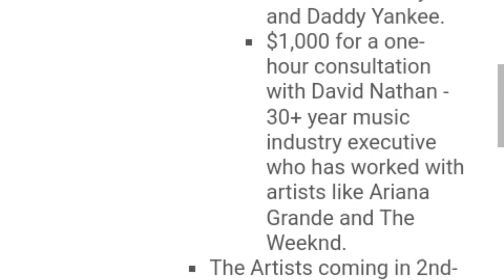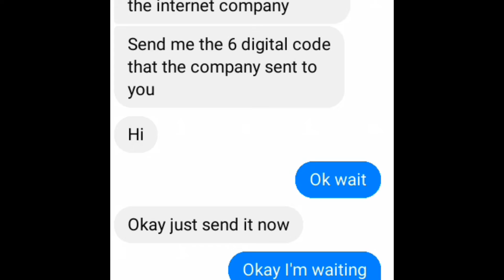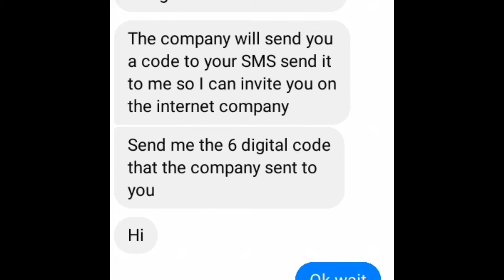JINSI YA KUEPUKANA NA WEZI WA CHANNEL ZA YOUTUBE ZA WATU JINSI YA KUEPUKANA NAO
Wananjia Nyingi sana za kuiba lakini

2 Step Verification Itakusaidia kulinda account yako na wewe mwenyewe Pia Kua makini katika Kutumia email Yako

Kama Mdau Unafuatilia channel Yetu Hongera kwa Kusubscribe utaendelea kupata video hizi kila tunapopata Maudhi mazuri,

Ila Usiache kutoa maoni Yani Comment like pia Kama hautojali,

Hizi Ni Keyword (SEO)